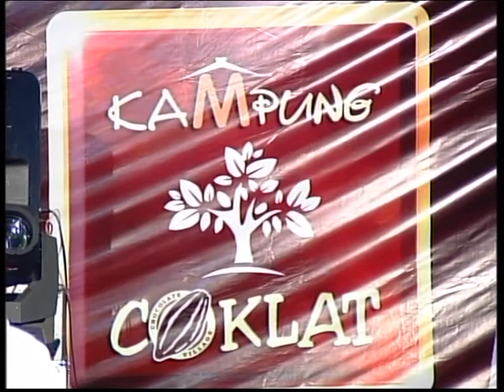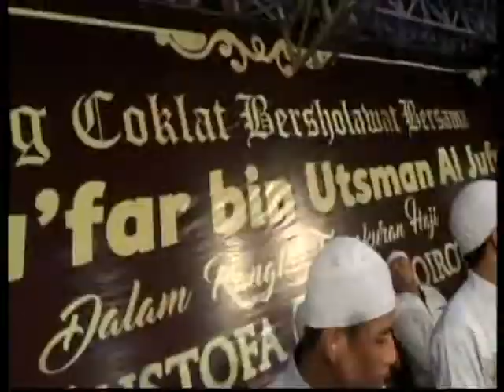habib ja'far bin utsman al jufri